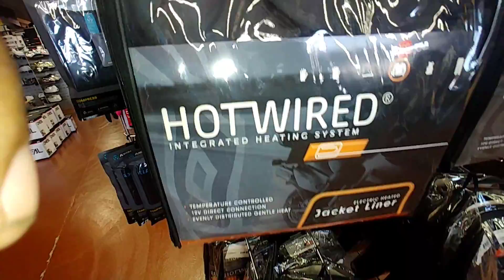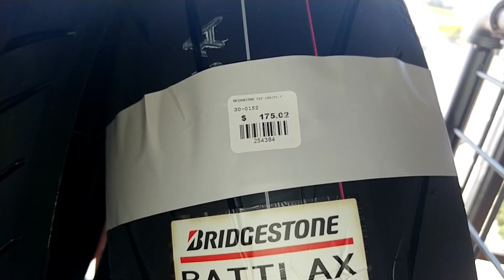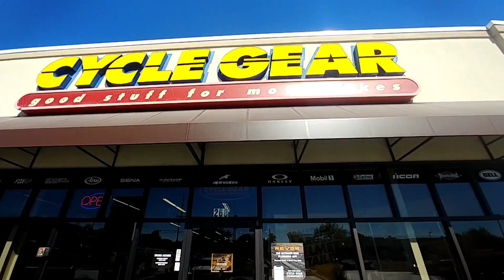I stopped by Cyclegear Knoxville Tennessee after my surprise random drug test just to have a look